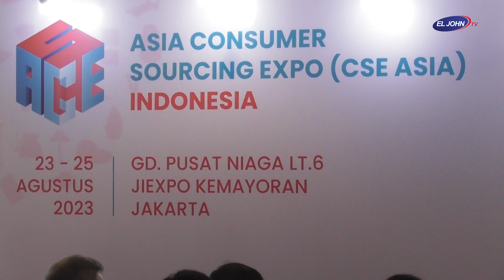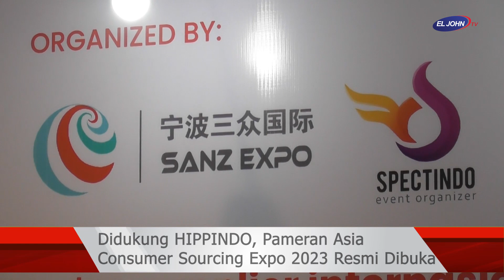Didukung HIPPINDO, Pameran Asia Consumer Sourcing Expo 2023 Resmi Dibuka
Pameran produk dari produsen berkualitas luar negeri tangan pertama yang didukung oleh himpunan Peritel dan Penyewa Pusat Perbelanjaan Indonesia (HIPPINDO) digelar di Gedung Pusat Niaga Lt. 6 – JIExpo Kemayoran, Jakarta Pusat dari tanggal 23-25 Agustus 2023. Pameran bertajuk Asia Consumer Sourcing Expo (CSE) 2023 ini. dibuka oleh Sekretaris Dinas Perindustrian, Perdagangan, Koperasi, Usaha Kecil, dan Menengah (PPKUKM) Pemprov. DKI Jakarta Ety Syartika di dampingi Ketua Umum HIPPINDO Budihardjo Iduansjah dan sejumlah delegasi dari Tiongkok pada Rabu (23/08/2023).

Puluhan produsen dari luar negeri hadir sebagai peserta pameran. Kehadiran mereka di pameran ini guna mencari mitra di Indonesia untuk membuka pabrik, investasi dan distribusi.

Ketua Umum HIPPINDO Budihardjo Iduansjah mengatakan HIPPINDO tidak hanya menjadi tuan rumah di dalam negeri, tetapi juga sebagai asosiasi yang ke luar negeri, salah satunya mendukung pameran-pameran yang mendatangkan turis B2B ke Indonesia. Hippindo sudah langsung aturkan mereka berbelanja di shopping mall mana, makan (wisata kuliner) dimana untuk membantu pemasukan sektor offline

“Juga membuat peluang bisnis bagi pengusaha Indonesia yang ingin ber-joint venture atau membuka pabrik, menjadi distributor merek luar dan juga membawa merek Indonesia ke Luar Negeri sehingga perdagangan dua negara dapat ditingkatkan,”tambah Budihardjo.

Hal senada juga disampaikan Direktur Eksekutif HIPPINDO Flora Tedjo. Dalam sambutannya, dengan menggunakan Bahasa Inggris, Flora mengatakan disisi lain HIPPINDO juga mendukung barang impor masuk secara resmi melalui Pelabuhan dan mempunyai distributor dan melakukan perdagangan baik di online maupun offline.

“Jadi kami mendukung upaya pemerintah terkait larangan menjual barang impor di marketplace di bawah US$100 atau Rp1,5 juta berlaku hanya untuk skema cross border ecommerce. Jadi ini adalah upaya nyata dari HIPPINDO untuk memastikan retail offline maupun online mendapatkan pasokan yang secara standarisasi resmi masuk ke Indonesia membayar pajak PPN, ada SNI, ada BPOM dan dijual oleh distributor resmi di Indonesia,”imbuh Flora.

Sementara itu, Sekretaris Dinas PPKUKM Pemprov. DKI Jakarta Ety Syartika mengatakan event seperti pameran menjadi salah satu factor yang ikut mendongkrak pertumbuhan ekonomi. Diketahui Bersama, pertumbuhan ekonomi pada awal tahun 2020 merosot tajam. Hal tersebut dikarenakan Indonesia dilanda bencana kesehatan yang begitu hebat yakni pandemic Covid-19.

“Saya ingin menyampaikan bahwa tentang ekonomi di Jakarta. di mana pertumbuhan ekonomi Jakarta pada triwulan 2 2003 mencapai 5,13 persen. Kondisi ini sangat sedikit lebih rendah dibandingkan pertumbuhan ekonomi Indonesia yang mencapai 5,17% adanya peningkatan aktivitas masyarakat di momen libur sekolah dan hari besar keagamaan nasional serta penyelenggaraan berbagai event nasional maupun internasional menjadi pendorong pertumbuhan perekonomian di Jakarta,” kata Ety.

Ety berharap pameran Asia Consumer Sourcing Expo 2023 dapat bermanfaat bagi UMKM di tanah air, sektor pariwisata dan para tenaga kerja Indonesia. Menurut Sri pameran ini menjadi peluang untuk memperkuat kolaborasi atau membangun kolaborasi yang baru antara pelaku usaha di Indonesia maupun Tiongkok.

“Harapan kami pameran ini dapat dimanfaatkan sebagai sarana pengembangan potensi bisnis di Indonesia khususnya Jakarta berkolaborasi dengan UKM, sebagai sarana pengembangan UKM melakukan wisata belanja di Indonesia khususnya belanja produk-produk UKM, meningkatkan investasi di bidang industri dan perdagangan, serta membuka peluang penyerapan tenaga kerja sehingga dapat pertumbuhan ekonomi di Provinsi DKI Jakarta maupun di tingkat nasional,” harap Ety.

Usai membuka, Asisten Perekonomian dan Keuangan Setda Provinsi DKI Jakarta Sri Haryati dan Ketua Umum HIPPINDO Budihardjo meninjau pameran. Selain di Indonesia, pameran ini juga telah diselenggarakan di Singapura minggu lalu dan di Manila bulan Oktober. Diharapkan Pameran CSE ini menjadi wadah bertemunya para supplier dari China dengan pengusaha lokal di Indonesia sehingga terjadi kesepakatan kerjasama.